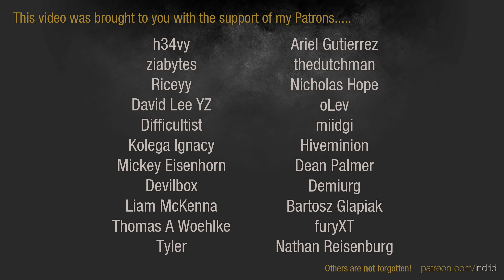Dawn of War 2 - 3v3 | Bebop + Steger-7 + Handsome Sodding [vs] Dead Metal + Laurr + SubZero Wawa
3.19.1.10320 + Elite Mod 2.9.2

Bebop |  Chaos Space Marines [Chaos Lord]
Steger-7 | Chaos Space Marines [Chaos Sorcerer]
Handsome Sodding | Chaos Space Marines [Plague Champion]
vs
Dead Metal | Eldar [Warlock]
Laurr | Orks [Warboss]
SubZero Wawa | Eldar [Farseer]

Chaos armies overrun the isolated Imperial outpost at Argus Gate, seemingly looking for something.  They are soon set upon by rowdy Orks looking for a loot and a fight, but their true enemy is soon revealed from the shadows in this 3v3.

ELITE MOD